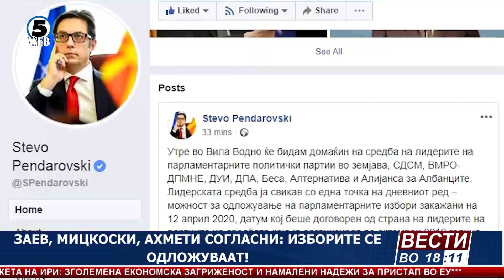Советот за национална безбедност ја разгледува ситуацијата со коронавирусот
Веќе 2 часа трае седницата на Советот за национална безбедност на кој државниот врв ја разгледува ситуацијата со коронавирусот во земјава.